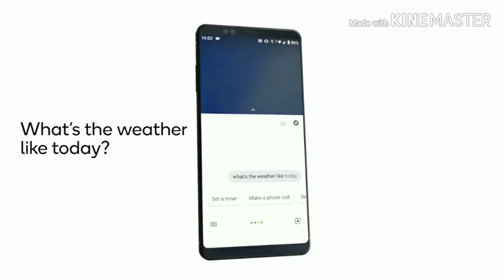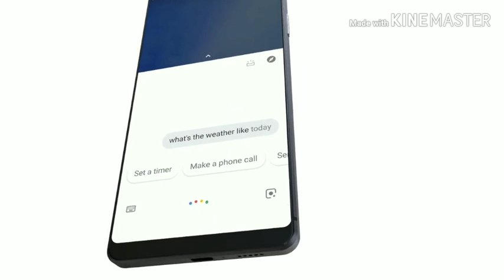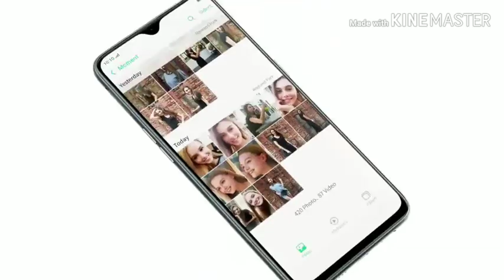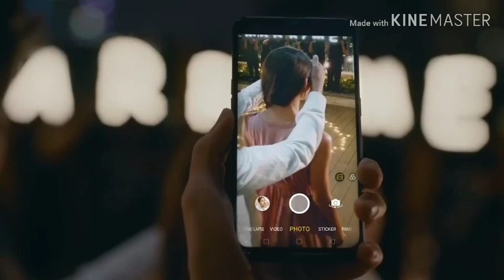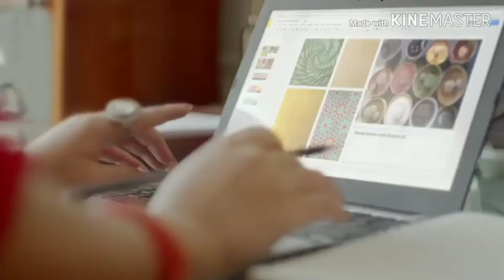How to choose a best smartphone |All about best smartphone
How to choose a best smartphone
Hiii,
Namaskar dosto aap sabhi ka swagat hai mere channel be tech main.
Aaj ki video main maine btaya hai ki best smartphone kaise le. Dosto maine har ek chiz btai hai ki jisse ki aap ek bhut hi acha smartphone khrid sakte hai.
Main aapke lea esi hi interesting tech se jurdi videos lata rahunga. Jai hind Jai Bharat.